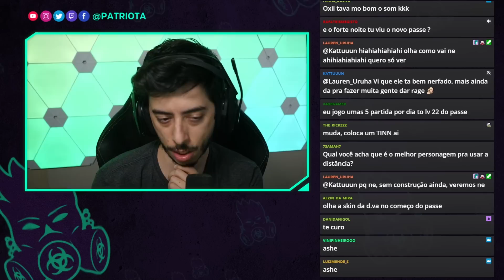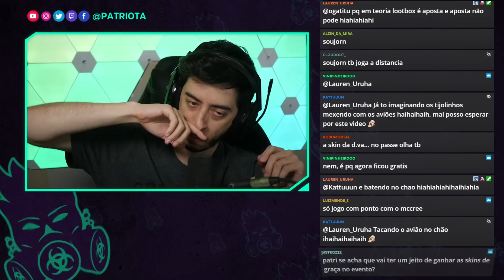Patriota deixou o time inimigo DESESPERADO! - Ranqueada Overwatch 2